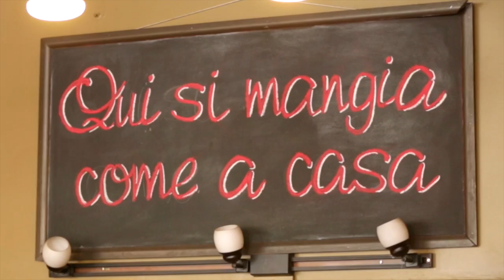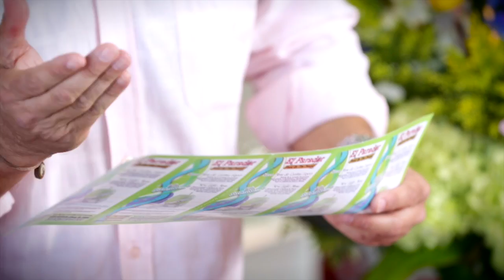QUE SABROSO PROG 5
This video is about PROG 5